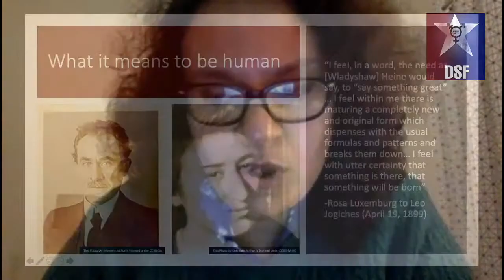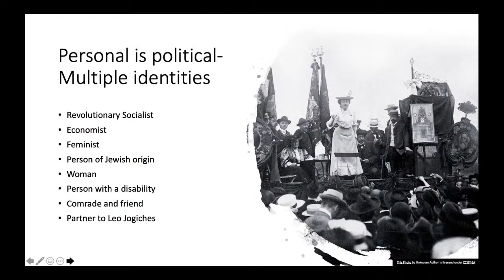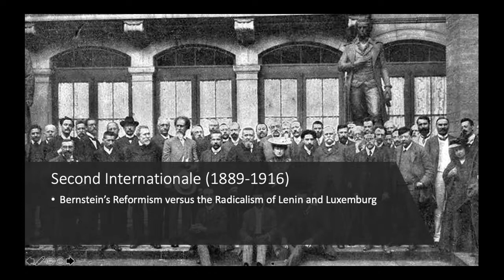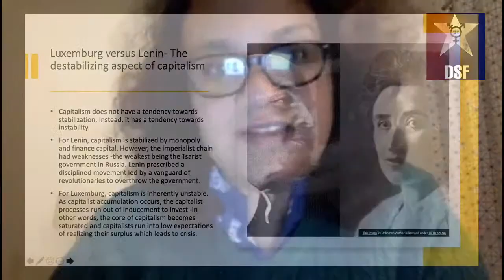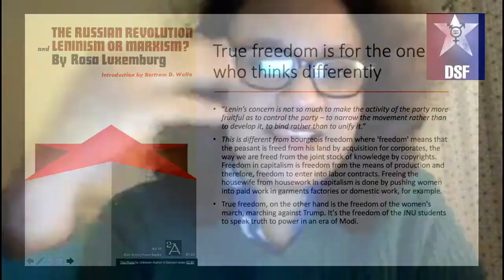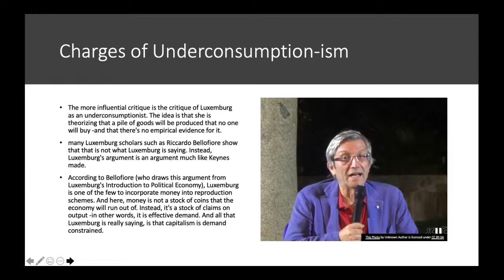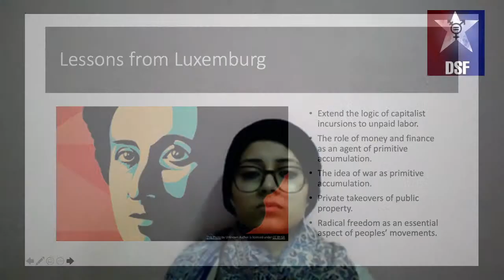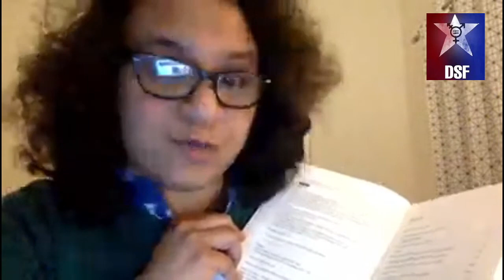Revisiting Rosa Luxemburg in times of Fascism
On the 102nd Death Anniversary of Revolutionary Philosopher and Economist Rosa Luxemburg. Join us for an interactive session with Ruchira Sen, Asst. Professor, Jindal Global University.

Music Credits